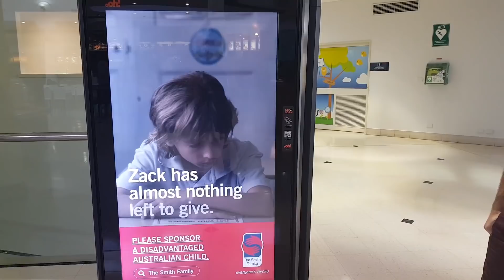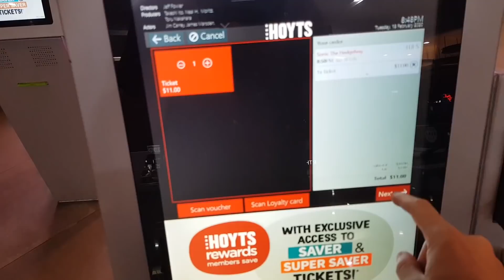Every time I lose I watch the Sonic movie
My grasp on sanity remains absolute.